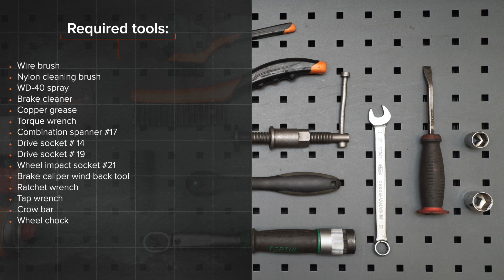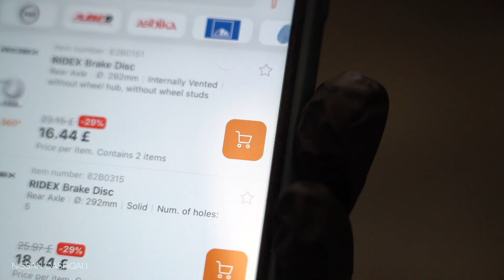Kaip pakeisti priekinių stabdžių diskas NISSAN QASHQAI (J10, NJ10) [AUTODOC PAMOKA]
Kaip pakeisti priekinių stabdžių diskas NISSAN QASHQAI +2 1 (J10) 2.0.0 SUV 2006–2013 [AUTODOC PAMOKA]

Stabdžių diskas automobiliuose NISSAN X-Trail (T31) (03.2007–07.2014) / RENAULT Koleos I (HY) (09.2008–...) / RENAULT Megane II Saloon (LM) (08.2003–...) / RENAULT Megane II Hatchback (BM, CM) (09.2002–12.2009) / RENAULT Megane II Sport Tourer (KM) (08.2003–08.2009) įprastai keičiami pagal identišką algoritmą. Tačiau gali būti tam tikri skirtumai, atsirandantys dėl transporto priemonės konstrukcijos ypatumų.

Visi vaizdo įrašai ir pdf pamokos apie NISSAN QASHQAI dalių keitimą: atsisiųskite ir žiūrėkite su AUTODOC CLUB

0:00 — NISSAN QASHQAI (J10, NJ10) – priekinių stabdžių diskas: išsami keitimo pamoka
0:57 — Išskirkite stabdžių kaladėles.
1:56 — Nuimkite stabdžių kaladėles.
3:00 — Uždėkite stabdžių diską.
4:00 — Uždėkite stabdžių kaladėles.
4:52 — Sumontuokite stabdžių suportą ir pritvirtinkite jį.